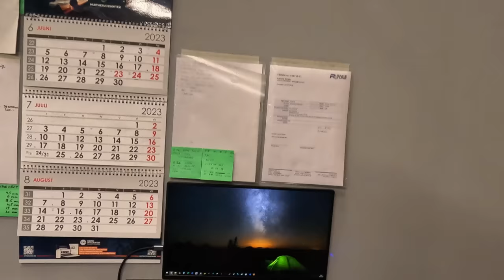Autospordi staarid töökojas! E30 M3 ja Skyline R32 GTR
Kaks Skyline GT-Ri meie töökojas said kõrvale veel ühe väga tuntud nime - Bmw M3 E30